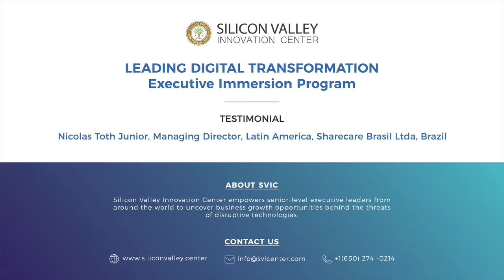Leading Digital Transformation with Nicolas Toth Junior | SVIC Testimonial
The Leading Digital Transformation five-day executive immersion program connects participants with thought leaders, innovators and practitioners to experience the hands-on approach to innovation in the world’s largest startup ecosystem in Silicon Valley supported with a series of real-life case studies from enterprises who have already achieved successes in their digital transformation programs.

To start building an immersive innovation program for your company contact SVIC today. or find us on your favorite social media platform

We’ll be bringing you interviews and webinars from top Silicon Valley thought leaders as well as a range of videos dedicated to innovation, digital transformation and disruptive technologies. Use the comments section to share your thoughts and reactions and tell us what you’d like to see us share more.